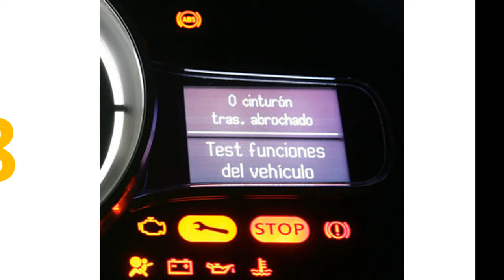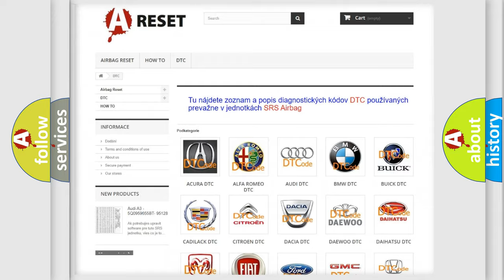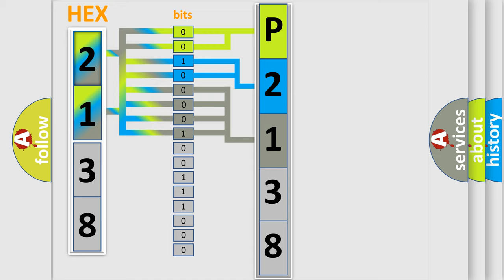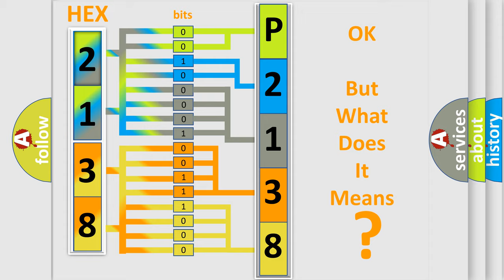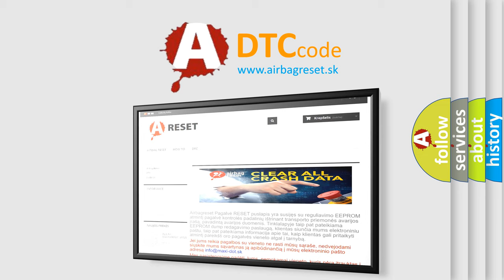DTC Nissan P2138-154 Short Explanation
Contents:
0:21 Basic DTC analysis according to OBD2 protocol standard.
1:48 Insight into programming
2:58 A diagnostically understandable description of the Diagnostic Trouble Code
3:05 Basic error definition

Make
Nissan
Code
P2138 154
Definition
Master Cylinder Pressure Sensor Short to Ground or Open
Description
The ignition is ON  Ignition voltage is greater than 10 volts  The brake pedal is not applied
Cause
C012A 00, C128E or C128BInternal sensor failure is detectedC012A 11Improper relearn performedC012A 01 or C12B3A short to battery is detected on the sensor signal circuitC012A 06 or C12B2A short to ground or open is detected signal circuitC012A OF or C12B4Signal is erratic and changes faster than physically allowed